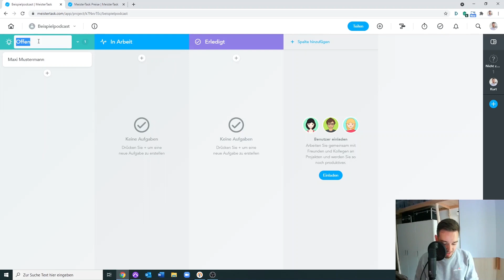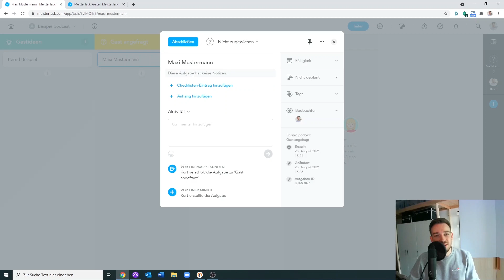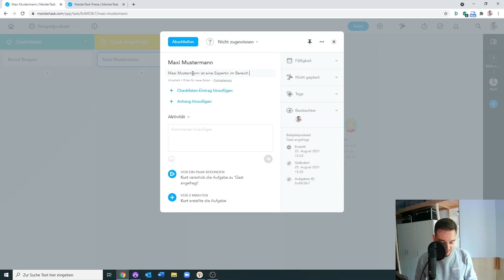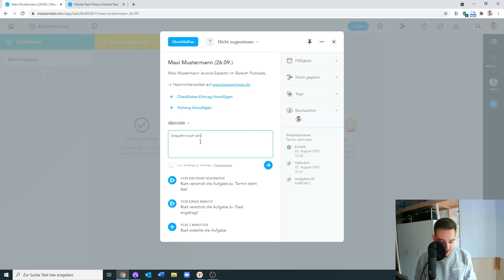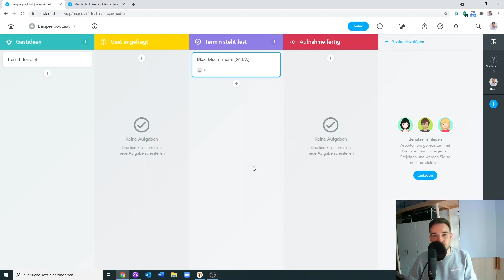Podcast Interviews planen und organisieren mit Meistertask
Wir produzieren deinen Podcast in Studio-Qualität! Alle Infos und Angebote

+++ Know-How für deinen Podcast-Start +++

▶️ kurt creative - Wo Ideen sichtbar werden

🎙️ Hier spricht Kurt - der kurt creative Podcast